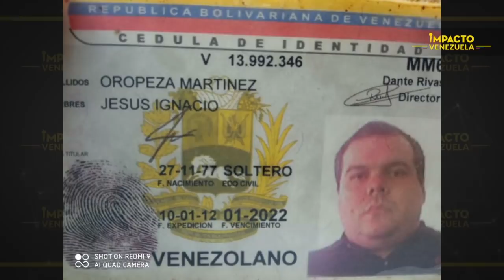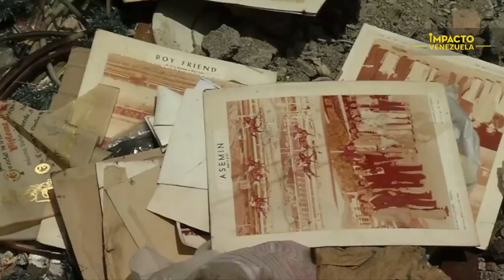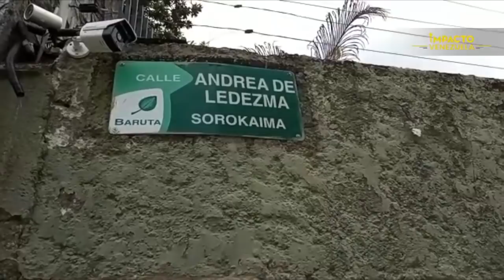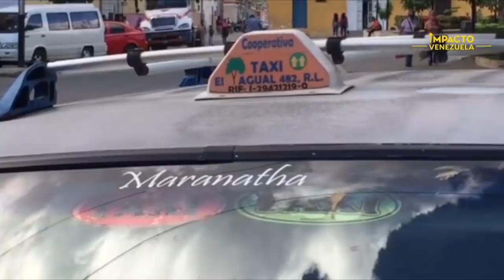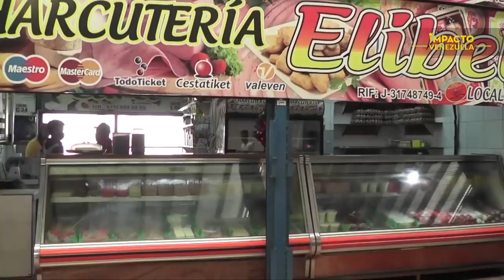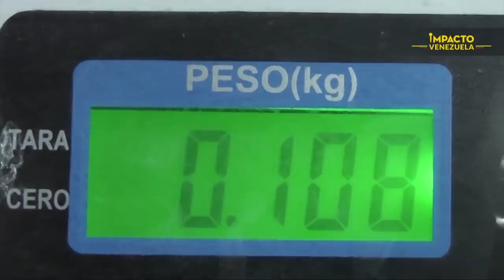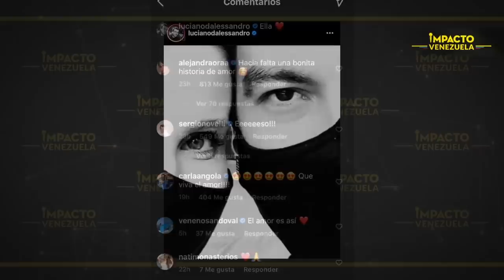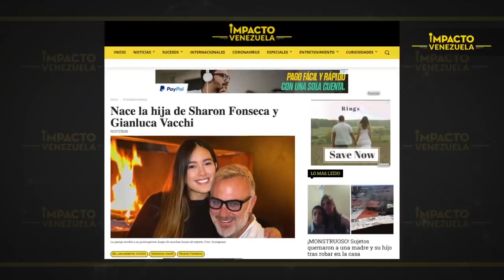Leopoldo López: “Maduro es un criminal, asesino” | 🔴 NOTICIAS VENEZUELA HOY octubre 28 2020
7 años sin hablarle directamente a la prensa tenía Leopoldo López. Años que pasaron en una cárcel donde era torturado por el régimen de Nicolás Maduro. Luego en un casa por cárcel y finalmente vivió año y medio en la casa del embajador de España en Caracas.

López huyó de Venezuela pero todavía no aclara cómo lo hizo. Lo que sí niega es que haya negociado con el régimen .

Esto es Noticias Impacto Venezuela con Karla Salcedo Flores.

Noticias de Venezuela, Noticias de Venezuela hoy, Noticias de última hora en Venezuela, principales noticias de Venezuela hoy, última noticias de Venezuela, Noticias de Venezuela en vivo,